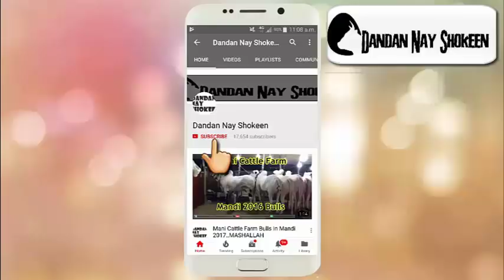For Sale Bull No 2 & 3 Of Malik Awan Cattle || Location Talagang || Cal Only 0301-5033329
Deals in Sale Purchase Of Qurbani/Racers Animals ,Join Best Youtube/Facebook Page For Videos n Pictures Of Racer & Qurbani Animals,Mandi Updates,Deray Updates & Much More... !!